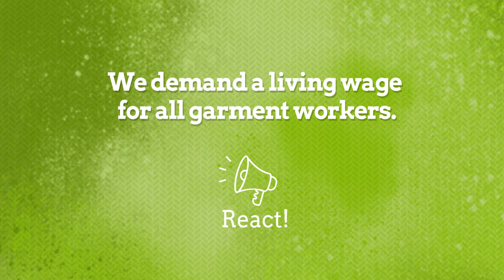Expensive equals ethical fashion. Truth or myth?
Does expensive equal ethical fashion? Unfortunately that's just a myth! Even luxury brands don't pay living wages. What about your favourite brand? Check your brand, download our Fair Fashion-app for...